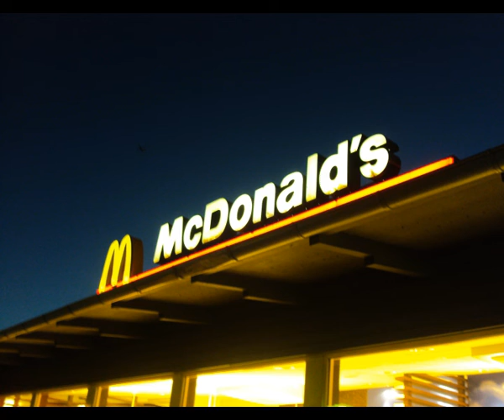Mc Igu - Mc Donalds